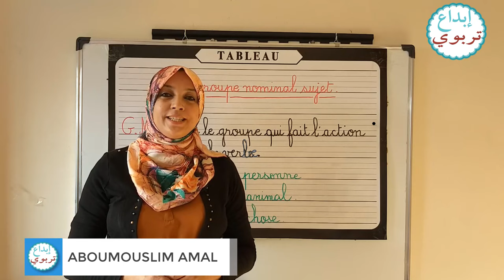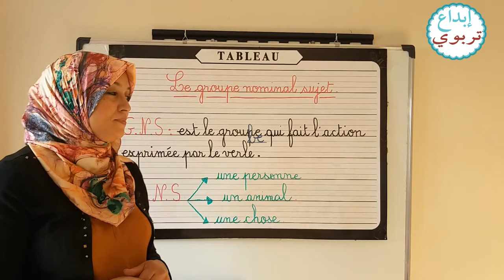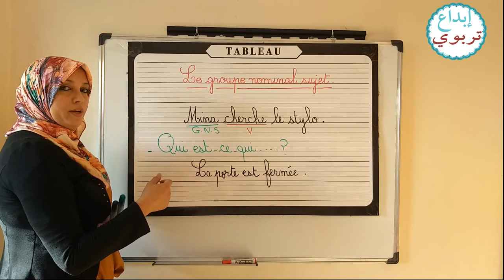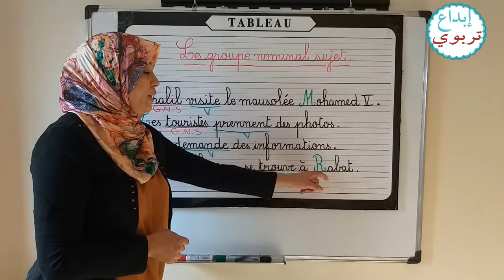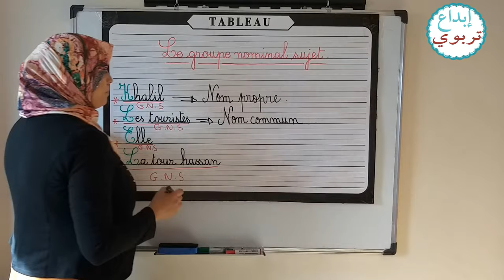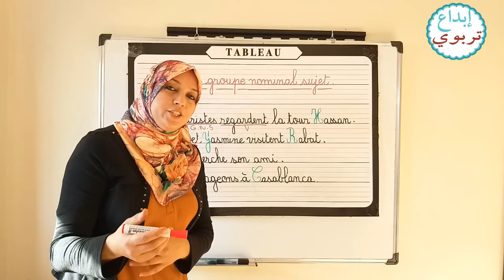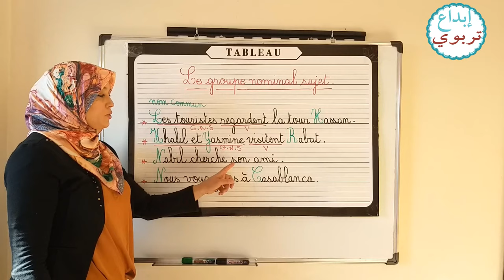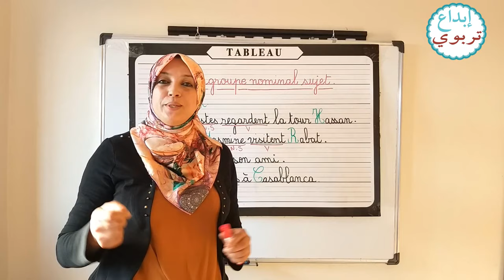LE GROUPE NOMINAL SUJET | APPRENDRE LE FRANÇAIS | أجي تفهم الفرنسية بشكل مبسط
identifier et repérer  le groupe nominal sujet donner la nature grammaticale du groupe nominal sujet
des exercices corrigés